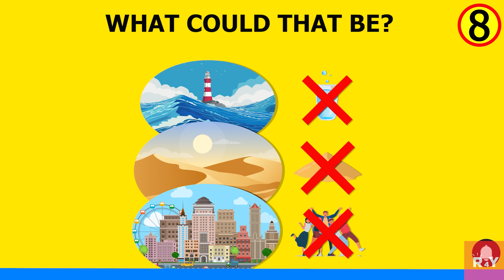Christmas Riddles🎅 that will test your Xmas Spirit 2021 ⛄ Cool Brain Teasers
Try out these  Christmas riddles with answers. Don't forget to show this video to your friends and family! Train your brain to work fast with a portion of funny holiday riddles. Popular detective riddles, murder puzzles and mystery riddles, you'll need your logic to get a perfect score. Test your memory and brain with these logic puzzles and detective riddles. These quizzes only for the most attentive. You should solve these tricky riddles every day to develop and exercise your mind and brain. Only the most attentive can solve all puzzles.
Watch a riddle, have 10 seconds to crack it, and move to the next one. Good luck!

Train your brain with our RIDDLES! Solving riddles is like doing peculiar gymnastics that mobilizes and develops your mental power. Unraveling the conundrums enhances your inventiveness, sagacity, quickness, intelligence, self-dependence, and a habit to analyze the surrounding world more deeply and comprehensively. Solving riddles amplifies your ability to evaluate and to compile and forms the ability to make your own conclusions and inferences. Try to solve our brainteasers every day and keep your mind trained and toned!

Leave your comments in the section below to let us know which riddles you like the most!